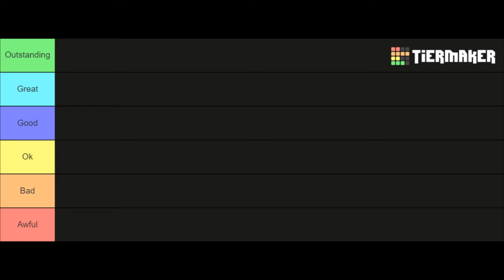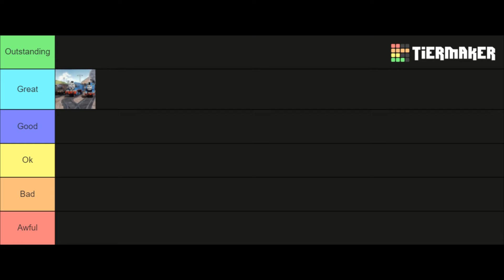Thomas Episode Reviews: How THOMAS AND GORDON started a Legacy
First video in my brand new series! My review of Season 1 Episode 1: Thomas and Gordon (or Thomas Gets Tricked in the US)